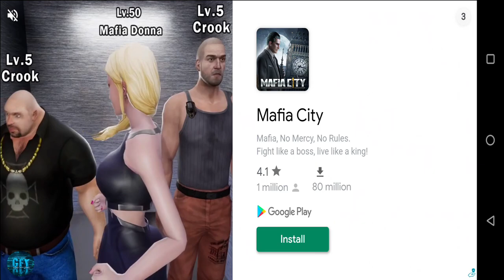Real Boxing 2 Best Boxing Game Simulator IOS / Android Game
Real Boxing 2 - SCORCH BOXER Gameplay Ep2 iOS/ Android FHD